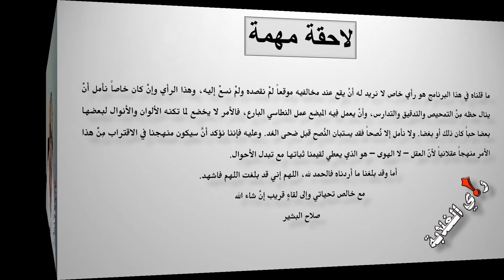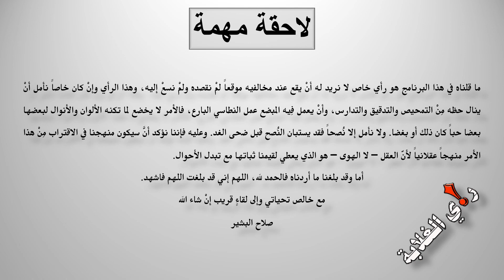ويسألونك عنْ ترس الشمال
سألني عن ترس الشمال ثلاث فئات ، فئة هي من الأصدقاء يريدون رأيي ليتدارسوه بحسن نية وصفاء قلب فربما يكون فيه شيء نافع، وفئة أرادت إجابتي وفيهم شيء من خبث أهل السياسة التي لا تخلو من المكايدات والمخاشنات البريئة لما يحدثه الترس مِنْ أثرٍ على الشقيقة مصر، وفئة ثالثة هم إنس كالجن حسنة المظهر سيئة المخبر وهؤلاء نسأل الله أنْ يغفر لهم .. ترس الشمال جزء من الثورة السودانية ضد طواغيت الخرطوم لا لتصنيف مصر فِيْ خانة العدو .. ألم تسمعوا "مصر يأخت بلادي يا شقيقة"